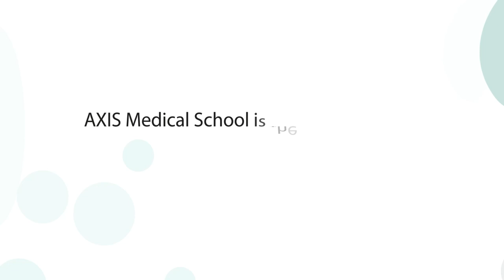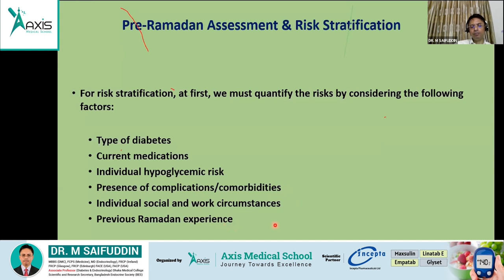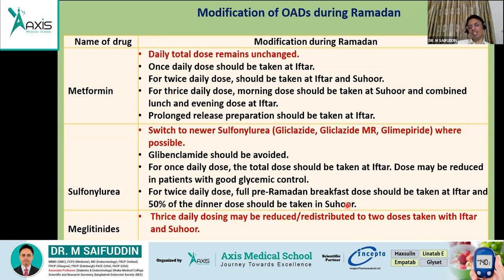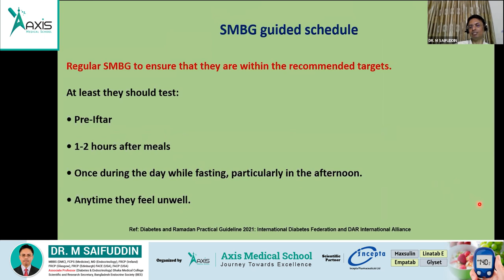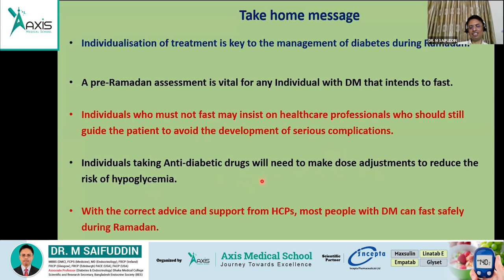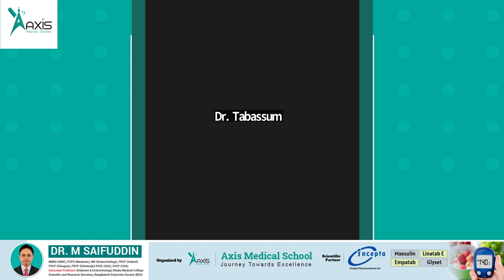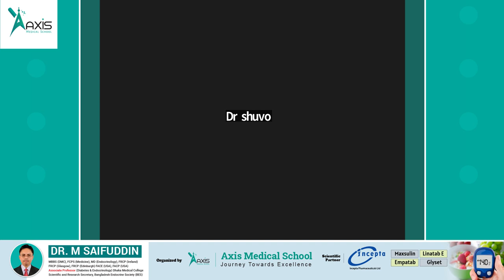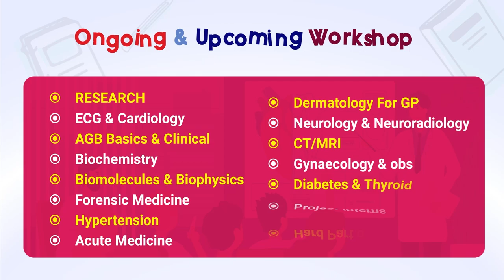Management of Diabetes Mellitus On Holy Ramadan | Dr. M Saifuddin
✨ Topics: Management of Diabetes Mellitus On Holy Ramadan | Dr. M Saifuddin

🔰Honourable Mentor:
Dr. M Saifuddin
MBBS (DMC), FCPS (Medicine),
MD (Endocrinology), FRCP (Ireland)
FRCP (Glasgow), FRCP (Edinburgh)
FACE (USA), FACP (USA)
Associate Professor (Diabetes & Endocrinology)
Dhaka Medical College
Scientific and Research Secretary,
Bangladesh Endocrine Society (BES)

🔰 Welcome Speech
Dr. Sayedul Islam Sayed
MBBS (DMC), BCS (Health)
MD Resident, Psychiatry (BSMMU)
Co-founder, Axis Medical School.

🔰 Dr. Tabassum Huda
Brand Manager
Marketing Strategy Department
Incepta Pharmaceuticals Ltd

✅ Host
Dr. Fatema Haque Eya
Dhaka Community Medical College
Dhaka East (President)

Dr. Tasin Ahmed Hamim
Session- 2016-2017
Army Medical College Rangpur

Scientific Partner: Incepta Pharmaceuticals
Organized by: Axis Medical School

💝Join Axis Medical School:
You Tube: AxisMedicalSchool
Goole+: AxisMedicalSchool